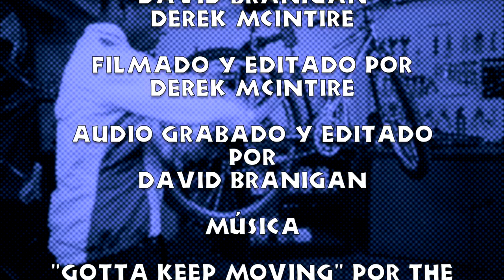Desviadores Traseros - Cambiando Poder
Bikes Not Bombs presenta Cambiando Poder, vídeos de capacitación de mecanica de bicicletas

Narrado por Joey Santana
Protagonizada por Eddie Depina, Shelle Gaye and Marc Garcia
Producido por David Branigan and Derek McIntire